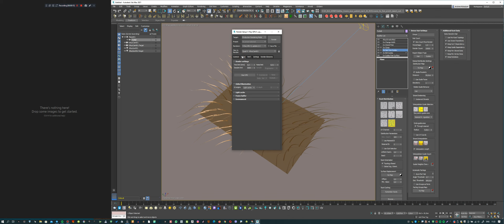How to render 1% Ornatrix 3ds max hair from viewport in V-Ray 5?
In this video - I show you what you should enable in the settings - to render 100% of the hair, while in the viewport was 1%. In the tutorial I use Ornatrix 3ds Max and V-Ray 5.
CONTENTS:

0:00 - We see that in the rendering there is no 100% hair, when in the viewport there is 1%. How do we fix this?
0:10 - I show that HairFromGuides is set to 1%
0:13 - Going into the render settings
0:20 - In the "Settings" tab - turn on the "Use Render State in IPR" option. This only works in V-Ray 5 and later versions.
0:30 - Check what we get in V-Ray IPR and see 100% hair. Everything works. Done

CHANNEL SUPPORT:

If you like what I do, I would be happy to have any support from you:

First it was run by the fan girl, but now I have the ability to go in... You can chat there, ask questions, etc. It's an alternative to what was on Discord(before it was deleted).

Also, if you wish, you can buy different plugins from my partners. The link is in the attached comment.

Hi, my name is Andrew Krivulya Charly and I am a 3d-artist who started my way as a 3d-groom artist in 2016